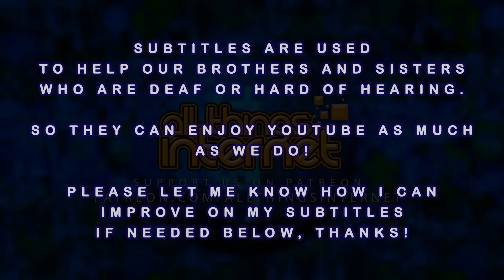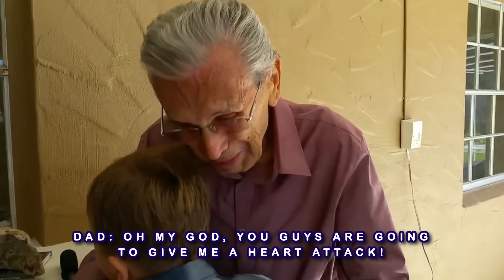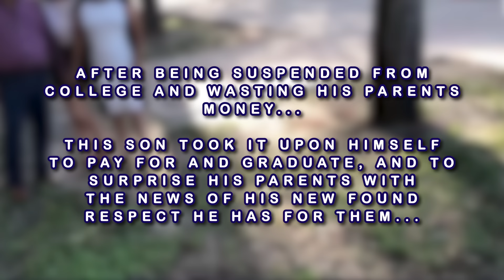Repaying parents back for everything 2 | Paying off Mortgage to mom surprise | Dads dream home!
From paying off all debt surprise, getting dream home for parents to doing something very special to Parents for everything they have done! Go hug your parents after this again!!!